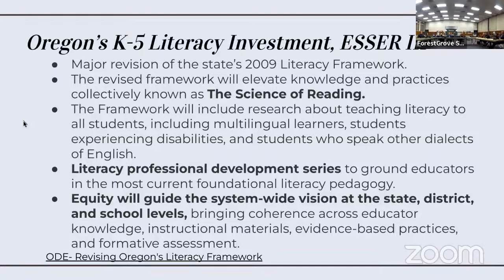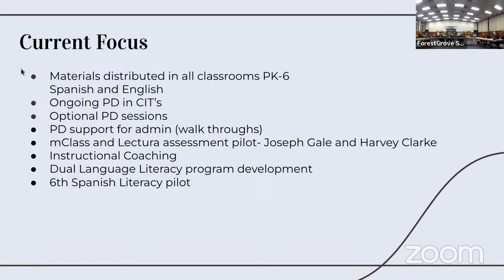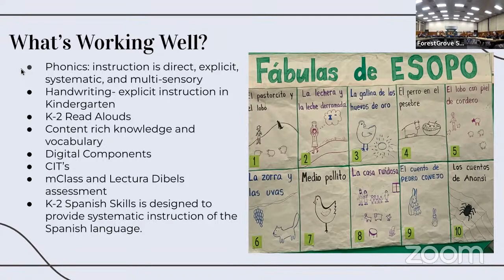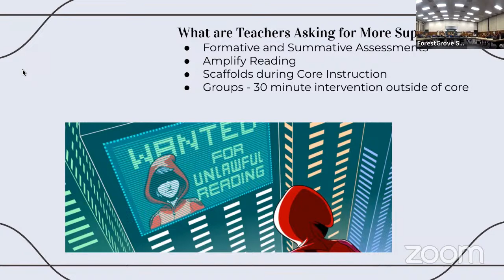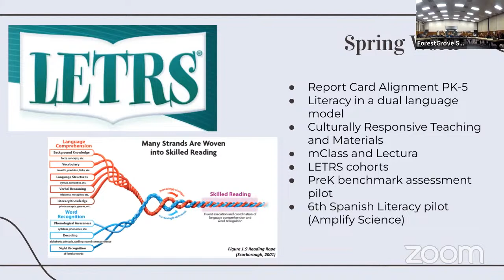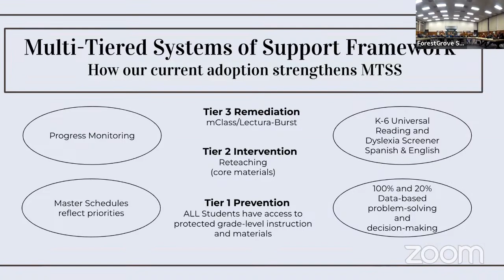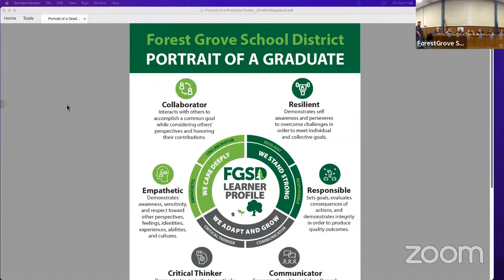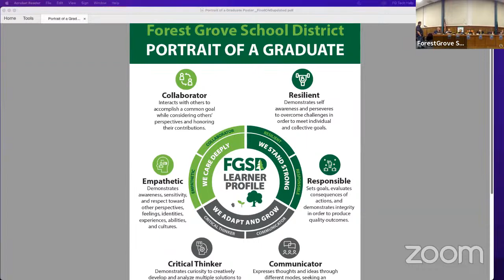FGSD School Board Meeting